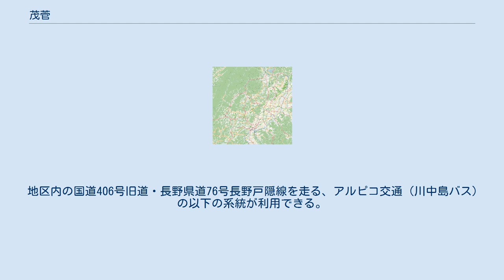茂菅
日本 」 中部地方 」 長野県 」 長野市 」 （本庁）第一地区 」 茂菅 茂菅（もすげ）は、長野県長野市の市街地北西の山間部に位置する地区（大字）。
 全域が、長野市役所（本庁直轄）第一地区に属する。
 地区の中央部に頼朝山（638m）、北部に葛山（812m）がそびえ、西部から南部にかけて裾花川が蛇行している。
南よりを国道406号が東西に走り、中央部で長野県道76号長野戸隠線が分かれ北に向かう。
 中山間地の集落であるが、善光寺の西方2kmほどのところに位置し、長野市の前身である旧長野町への合併も1889年（明治22年）の町村制施行時とかなり早期である。
 芋井・戸隠方面に向かう県道76号、鬼無里方面に向かう国道406号、小田切・七二会方面に向かう県道401号が分かれる、長野市西部山間部への入口にあたる地区である。
集落は地区南部の旧国道406号と県道76号との交点付近の本郷、その南側の裾花川沿いに位置する外茂菅と、地区北部の頼朝山中腹にある静松寺の周辺の横棚がある。
 外茂菅には1936年（昭和11年）〜1944年（昭和19年）にかけて走っていた善光寺白馬電鉄の茂菅駅があり、現在でもホーム跡が残る。
この善光寺白馬電鉄の隧道内には、松代大本営計画の中で皇族住居が移される予定だった。
 地区西部の裾花川沿いの谷である仁棚では古くから草生水（原油）を産し、日本初の石油会社である長野石油会社は1873年（明治6年）から掘削を試みたが、お雇い外国人に騙され失敗している。
 地区内の人口および世帯数は、168世帯 462人（平成26年4月1日現在）。
 地区内の国道406号旧道・長野県道76号長野戸隠線を走る、アルピコ交通（川中島バス）の以下の系統が利用できる。